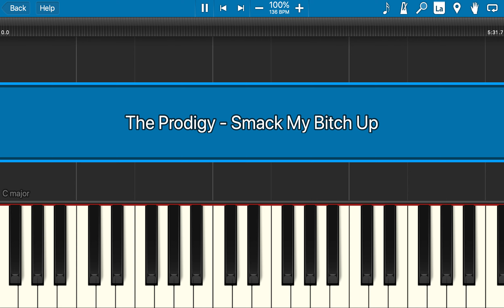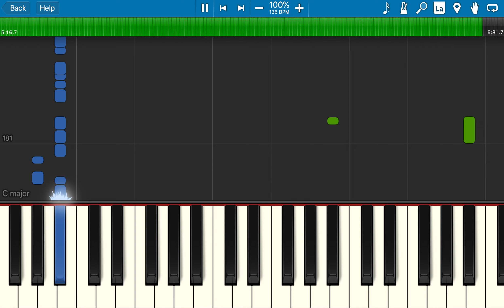The Prodigy - Smack My Bitch Up - How to play on Piano (Synthesia)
A very easy version of Smack My Bitch Up by The Prodigy on Piano. The vocal section of this song is spine chilling!!! probably my all time favourite piece of music ever. RIP Keith. On a slightly related note... have you seen the 2 cellos versions of Voodoo people??? OMG it's amazing!!! So is the Beatles video version of this... both definitely worth checking out. ...and The Beatles video mash up is Whoever did this is genius!